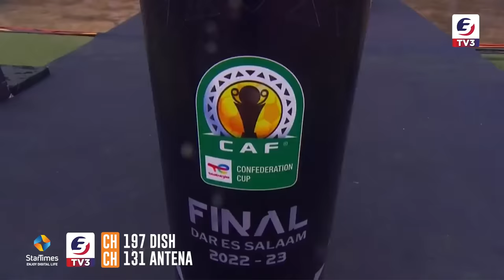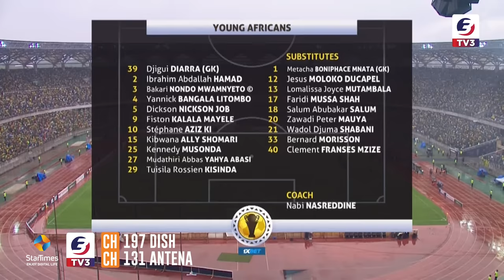FULL MATCH HIGHLIGHTS | YANGA SC 1-2 USM ALGER | CAF CONFEDERATION CUP FINAL MATCH .| 1st LEG TV3